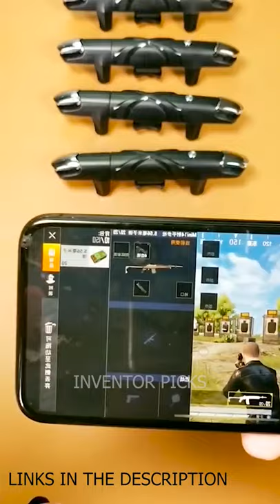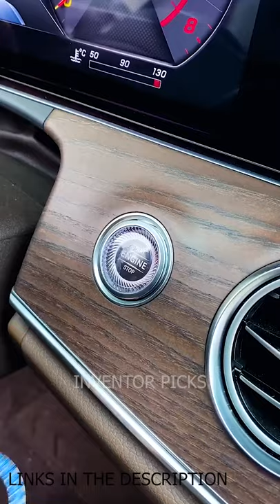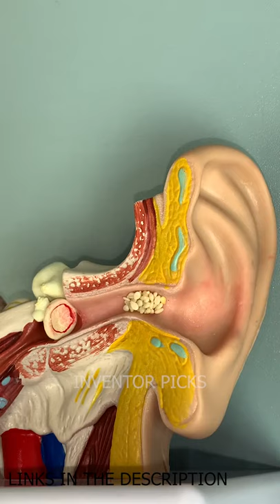Unique Tech, New Gadgets For Home | Smart utilities/Smart Home Devices, Everyday Tech #23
With the advancement in technology, scores of cool gadgets are adorning every home that has changed people’s lifestyles. Here you will find the Unique Tech, Household Products For Home | Smart utilities/Smart Home Devices, Everyday Tech Amazon USA, UK, and INDIA latest tech, smart home devices, and cool gadgets to improve your daily life.

00:01 PUBG Mobile Controller
Amazon UK
Amazon US
Amazon IN

00:31 Mini Drone
Amazon UK
Amazon US
Amazon IN

00:44 Touchless Kitchen Faucet
Amazon UK
Amazon US
Amazon IN

01:00  Fingerprint Padlock
Amazon UK
Amazon US
Amazon IN

01:19 Fan Blade LED Light Bulb
Amazon UK
Amazon US
Amazon IN

01:52 Car Bling Decorations Ring
Amazon UK
Amazon US
Amazon IN

02:06 USB Rechargeable Cigarette Lighter Watch
Amazon UK
Amazon US
Amazon IN

02:48 Key Holder
Amazon UK
Amazon US
Amazon IN

02:58  Silicone Cup Lids
Amazon UK
Amazon US
Amazon IN

03:20 Wall Mounted Mop Holder
Amazon UK
Amazon US
Amazon IN

03:27 LED Light Ear Cleaner
Amazon UK
Amazon US
Amazon IN

04:26 Car Seat Covers
Amazon UK
Amazon US
Amazon IN

04:54 Paper Clip Stapler
Amazon UK
Amazon US
Amazon IN

05:28 Car Suction Cup Dent Puller
Amazon UK
Amazon US
Amazon IN